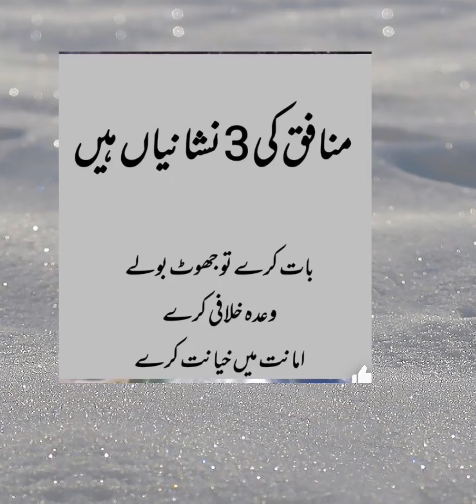Kya ap b to munafiq nhi/satysfing